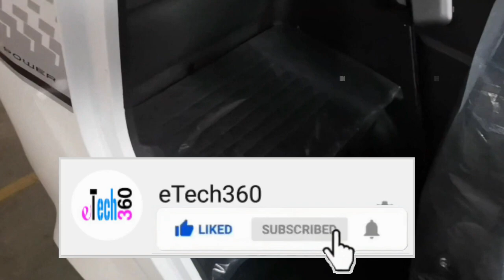Aonew 3-Wheeler Electric-Trike(2022)|| Interior and Exterior || Reviews, Features, and Specs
Aonew 3-Wheeler Electric-Trike(2022)|| Interior and Exterior ||  Reviews, Features, and Specs#etech360

- Full road lighting, LED lamps, intuitive operation
- Hydraulic disc brakes, braking distance max. 5 m
- Two seats
- Mp3, Bluetooth, hands-free system
- Heating, ventilation
- Electric windows, sunroof
- LCD touch screen
- Rearview camera